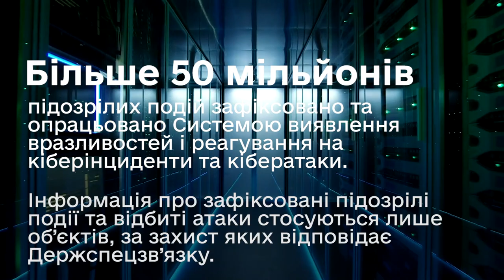За півроку фахівці Держспецзв’язку заблокували 1,7 млн мережевих атак на держоргани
За перше півріччя 2021 року Системою виявлення вразливостей і реагування на кіберінциденти та кібератаки зафіксовано більше 50 млн підозрілих подій. Фахівці Держспецзв'язку заблокували понад 1,7 млн мережевих атак прикладного рівня на державні органи.

За цей самий період Урядова команда реагування на комп’ютерні надзвичайні події України CERT-UA зареєструвала та опрацювала близько 100 тисяч кіберінцидентів, більшість з них – поширення шкідливого програмного забезпечення та фішинг.

Припинені понад 400 DoS і DDoS-атак, спрямованих на державні органи. З них 26% (107 атак) були здійснені (тільки або зокрема) з використанням ІР-адрес РФ. Близько 100 з них – на вебсайт Служби безпеки України.